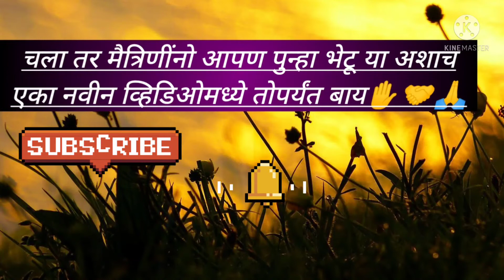# आज खमंग अशी कच्चा कैरीची गोड आंबट चटणी बनवली 😋😋